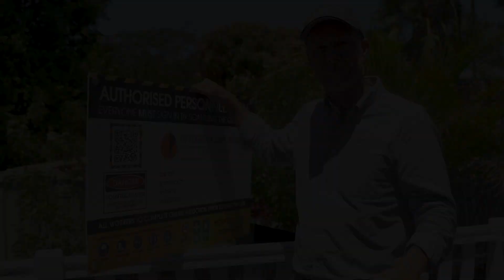Proper safety processes save you time and money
At Integrity New Homes, our clients are the most important thing in our business and that's the reason we take safety really seriously. When you drill down to the bottom of that, safety is all about protecting the clients and a safe site is going to be a site that runs smoothly. The clients get a great outcome, but it's also the reason we're very particular about client access because construction sites are really a dangerous place and the sorts of things I see on sites where there's a potential for open trenches, nails through shoes, things falling.

The other day we're on a site where a boom broke on a crane. So you can imagine it's just fundamentally a dangerous place. Our contractors and staff are trained to be safe in that environment, but our clients, of course, come from all different backgrounds and are not going to be familiar with the safety requirements of a site. So for that reason, we use a safety induction process like the one you can see here.

Our staff and contractors scan this QR code so they can get a proper induction, know the current safety risks to the site and ensure everyone goes home healthy and well at the end of the day. But what that means for our clients, of course, is that site access is just restricted to a time that they're accompanied with one of our team, our site supervisor is the best person for that access, and that just ensures everyone is safe and that the site runs well.

So just to reiterate, our clients are the most important thing in our business and our safety processes ensure that they get a great job and go home safely along with everyone else in the team.